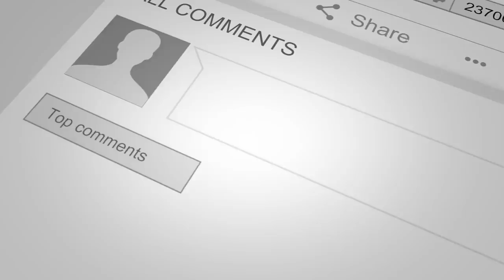Introducing Rice Husk, Telangana Sona Rice/Thavudu/Brown Rice/Bran Powder/Sugar Free rice/12-07-21/